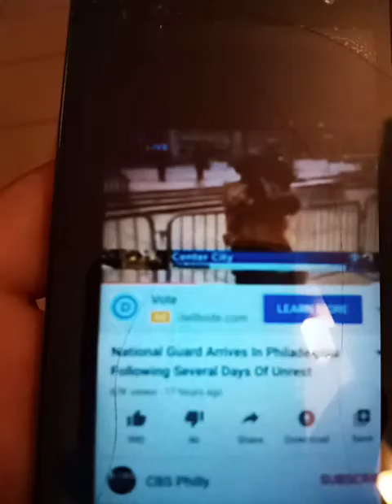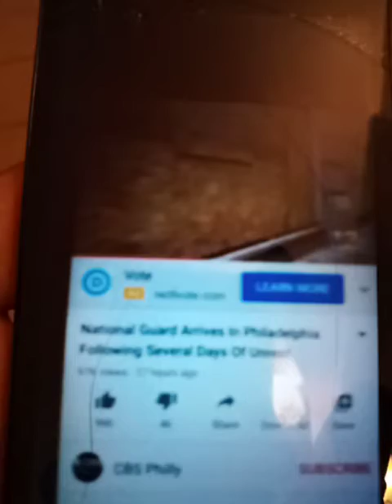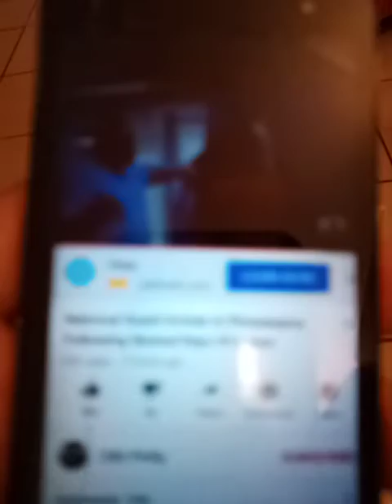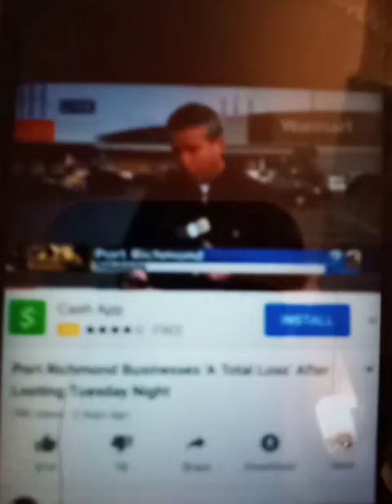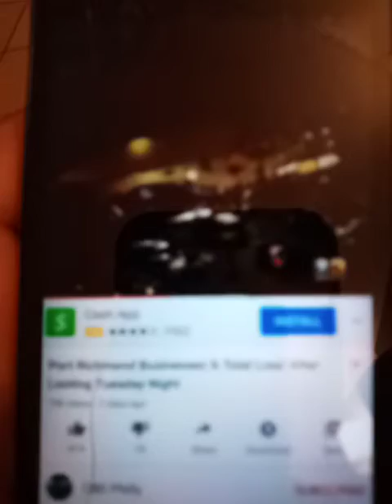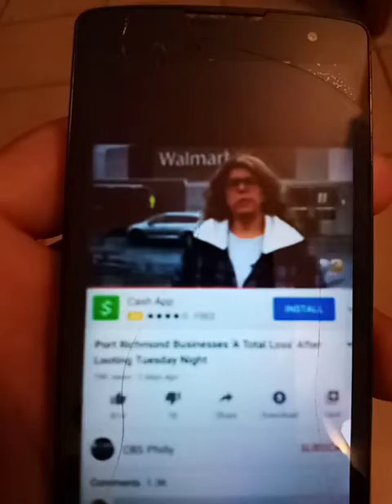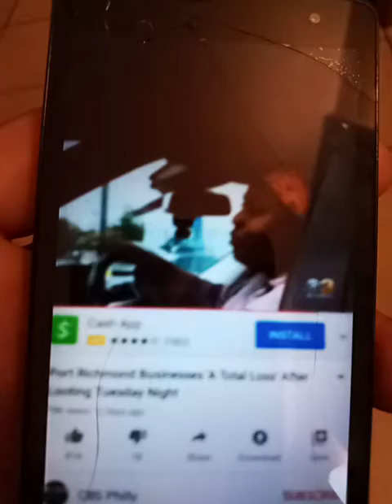National Guard/ Philadelphia / Civil Unrest CBS News 3 Philadelphia